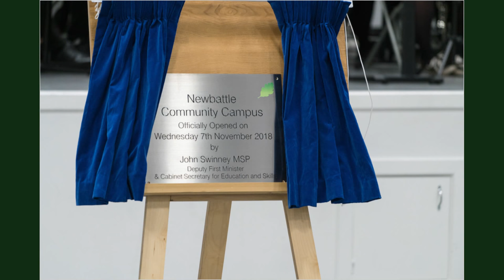Newbattle High School - Official Opening